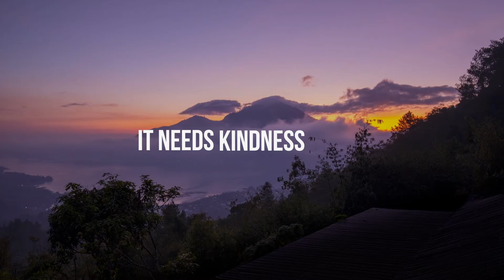Intrepid Travel - See Who We Work With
Intrepid Travel are the world’s leading provider of sustainable, experience-rich, small group tours. We’ve been part of the industry since 1989 and that’s why 100,000 passengers trust us with their holidays each year. Offering more than 800 itineraries in over 120 countries and across all seven continents; we also have a broad range of trip themes to suit various interests as well as three distinct travel styles catering to all ages, tastes and budgets. Customers love exploring with us because we provide real life experiences, perfectly balanced itineraries, knowledgeable local leaders and small group sizes (10 people on average)
Intrepid have recently introduced a new Flexible Booking policy offering customers more flexibility and peace of mind when booking their next Intrepid trip...

✅ Flexible Payments – Tour balances are now due 21 days prior to departure to allow more flexibility and peace of mind.
✅ Flexible Deposits - If your customer cancels up to 21 days before departure, we will hold their deposit as a lifetime credit which can be used on any trip in the future.
✅ No Change Fee's - let us know about your customers change in plans 21 days before their departure and there will be no fees to change their trip
✅ Safe Travels – Your customers can travel safe in the knowledge that their health & safety remains our top priority. Intrepid have received the World Travel & Tourism Councils Safe Travels Stamp.